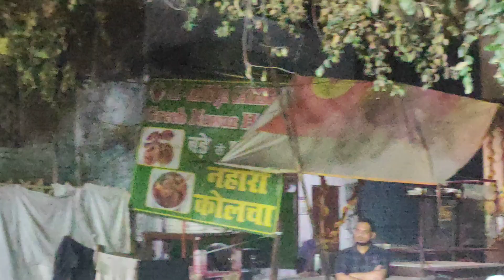Jalsa qiratul Qur'an talaq Mahal kanpur